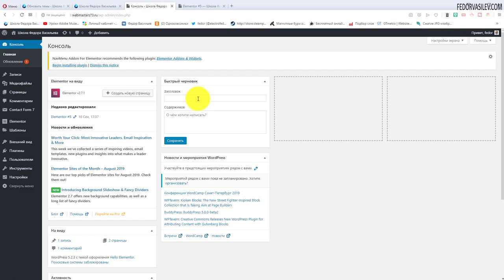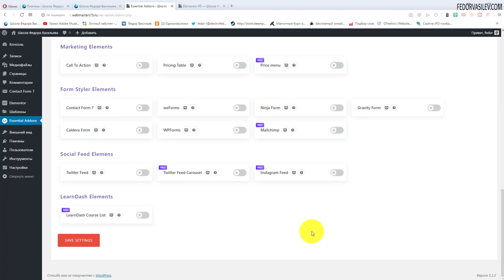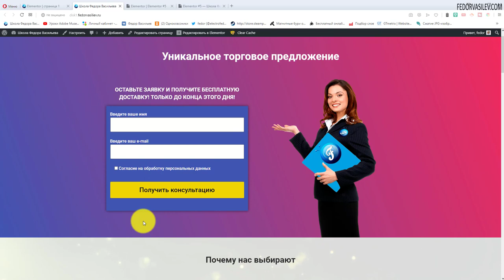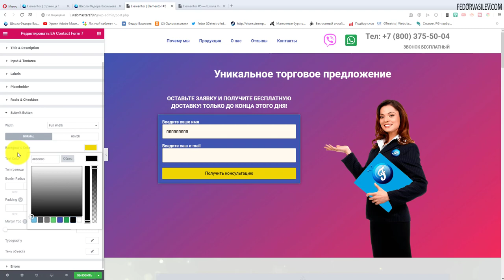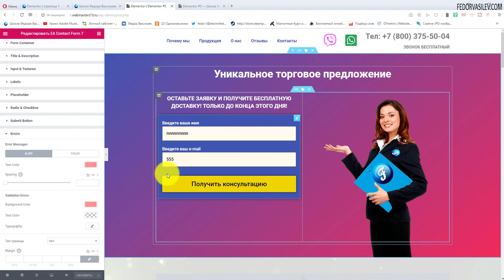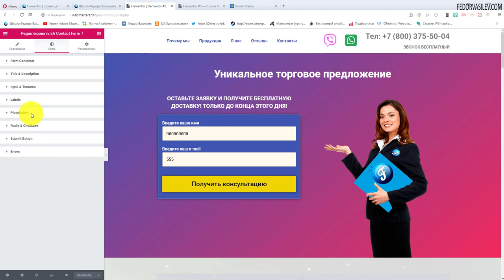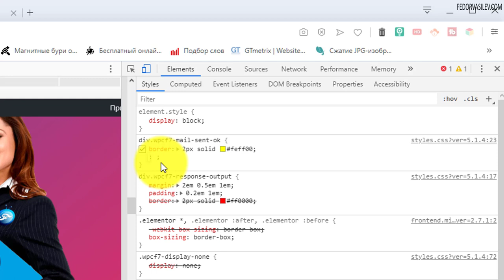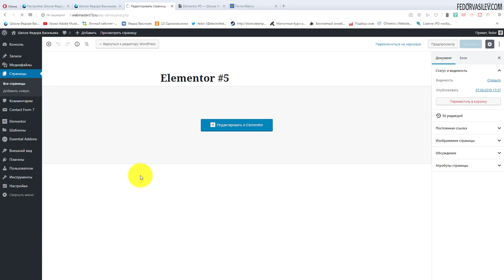Contact form 7 в красивом дизайне в Elementor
В этом видео, я покажу плагин за счет которого вы без труда сможете оформить красивый дизайн для плагина Contact form 7.